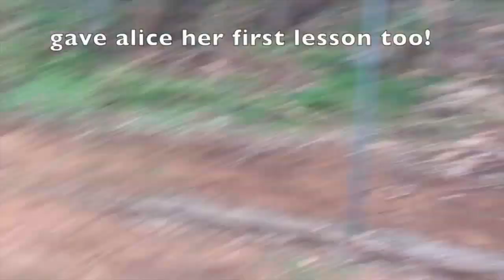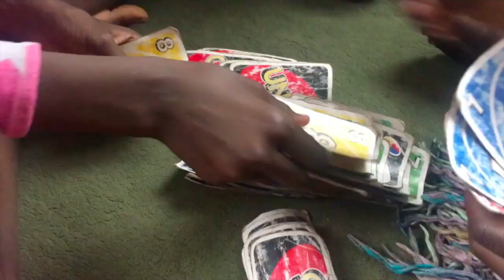week 37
This video is about week 37